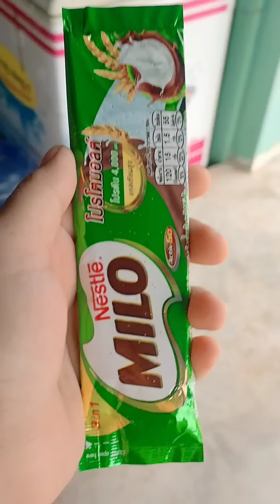ไมโล+เตารีด vs โอวัลติน+เตารีด อะไรอร่อยกว่ากันไปดู